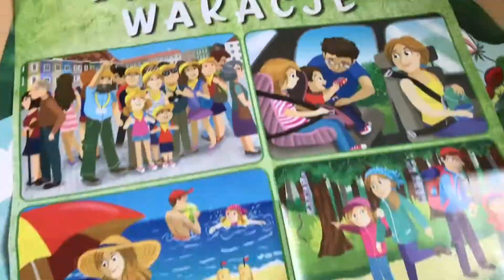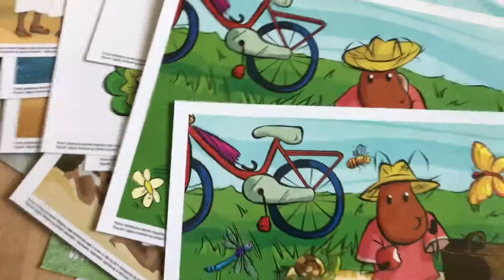BLIŻEJ PRZEDSZKOLA - materiały na CZERWIEC (i nie tylko) :)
Taaaakie śliczności w najnowszym numerze BLIŻEJ PRZEDSZKOLA :)
To w sam raz dla Ciebie materiały do zajęć na czerwiec (i nie tylko) :)
A podkład do tego filmu to nasz hymn do majowego biegania "Sprintem do maratonu" :)
P.S. Nie zapomnijcie o, nie mniej ślicznym, numerze z materiałami na maj! Kto jeszcze nie ma, kto nie widział to... może zobaczyć wszystko tu: